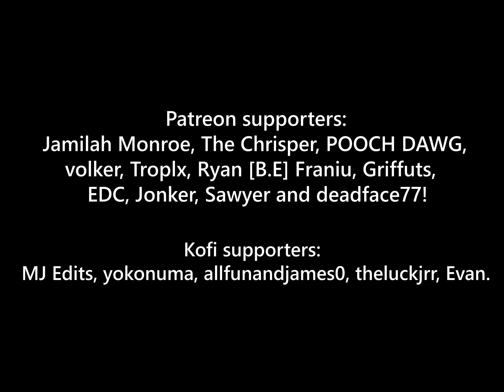Am I Evil?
Too many haven't seen Barry. That needs to change.
Barry, Rain Man, Yakuza 0, YOU, Bladerunner 2049 Open Matte, The Batman, The Place Beyond The Pines, The Walking Dead, American Psycho, Joker, The Boys, Dunkirk, Top Boy, Dexter, Zack Snyders Justice League, Taxi Driver, Yakuza Kiwami.